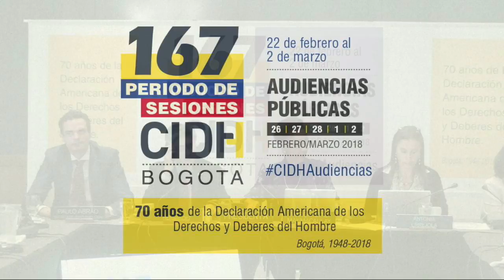Perú Indulto a Fujimori